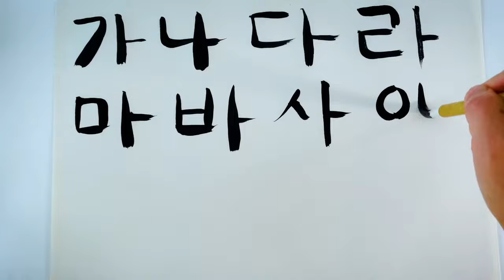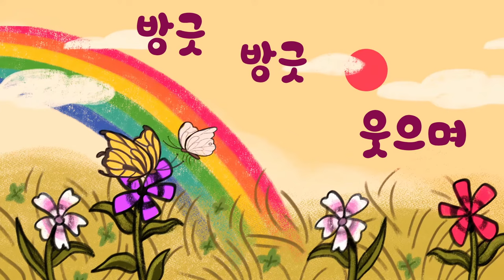30+ Minutes of Fun Korean Children's Songs Compilation, Korean Language & Culture Educational Show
COMPILATION VIDEO: Over 30 KOREAN CHILDREN'S SONGS AND OVER 30 MINUTES!

We've compiled EVERY CHILDREN'S KOREAN SONGS featured on @WooriShow to date! Featured are some favorites, classics and some new originals that your entire family will be watching, singing and learning Korean to!

ABOUT OUR EDUCATIONAL SERIES:
 @Woori Show  is an American educational series that teaches the entire family how to speak Korean words and conversational phrases and celebrates Korean culture through fun, engaging content. Modeled after Sesame Street, Woori Show is comprised of short, easy to follow segments, accessible for every learner. From singing about colors to cooking with Korean American celebrities, viewers of all ages will be excited to watch and learn over and over again.

- Woori Show uses fun, catchy songs to teach Korean words and phrases
- Woori Show uses original and classic stories set to brilliant artwork by Korean American artists
- Woori Show offers Korean video lessons suitable for all learners
- Woori Show features aspects of Korean culture including art, music, dance, history and food
- Woori Show celebrates the Korean American identity, family and community
- Woori Show features inspirational Korean American role-models

Woori Show is a 501C3 non-profit organization